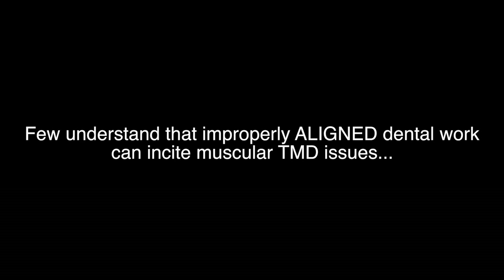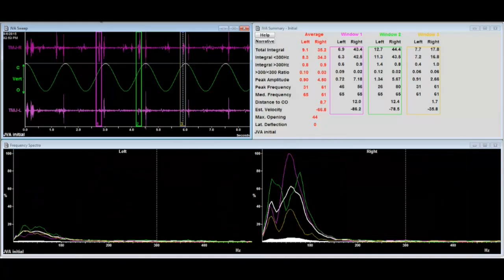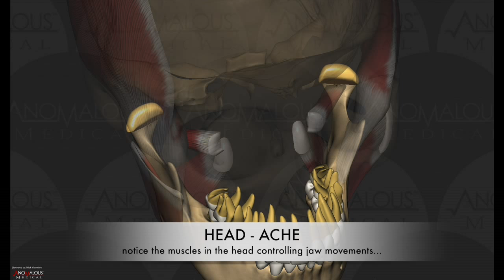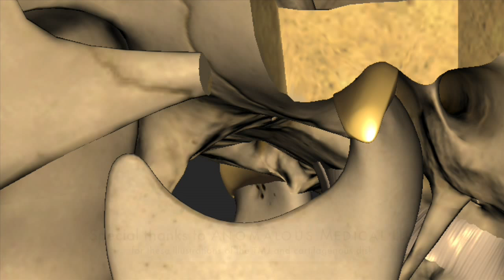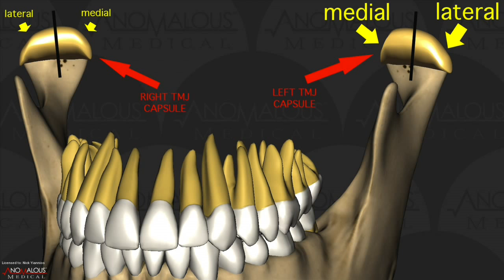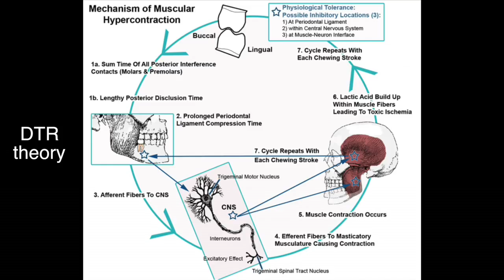DENTAL WORK can cause "TMJ" PAIN!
Improperly aligned dental work can lead to painful muscular "TMJ" problems such as headaches, hypersensitive teeth, sore jaw joints, tension in the face, and other problems.  Watch as Dr. Nick Yiannios of Rogers, Arkansas applies his Neural Occlusion screening protocol to a patient with muscular TMD issues who traveled to see him from Tennessee.  The short and skinny of it:  she's fixed in a visit ;)

Reviewed are indications and contraindications to DTR therapy.  TMJ Medial vs. Lateral Pole cartilagenous displacements, a review of MRI applicability, the utility of Frictional Dental Hypersensitivity scaling in the muscular TMD patient, and much, much more.

Typical dentistry performed on patients does not take into account the precise force per unit time relationship between opposing teeth in regards to how we dynamically chew.  Resultant of this,  a less precise fit of dental work in space/time can readily cause painful muscular TMD symptoms.  In contrast, when particular and objective attention is made in regards to how the restorative dentistry fits into the dynamic chewing motions (in space/time), many times the patients TMD symptoms can be greatly reduced or eliminated, as this clinical case study exemplifies.  This is Dr. Nick's 75th patient case study uploaded for the world to see relative to DTR TMD treatment applicability.

To learn more do one or more of the following:

CNOtmj.com

Dr; Yiannios is a General Dentist practicing in Rogers, Arkansas,  The American Dental Association does not recognize a specialty in "TMJ", and as such, there is no specialized training required to perform or advertise such services.